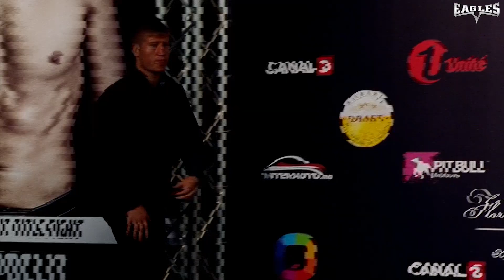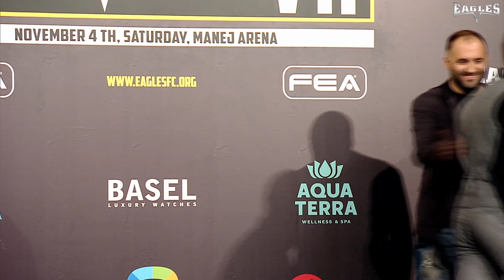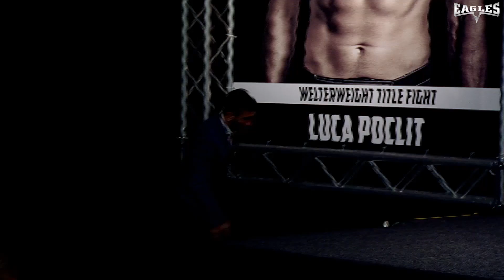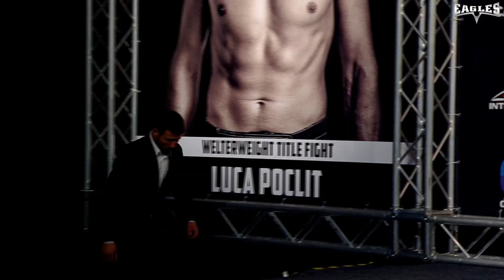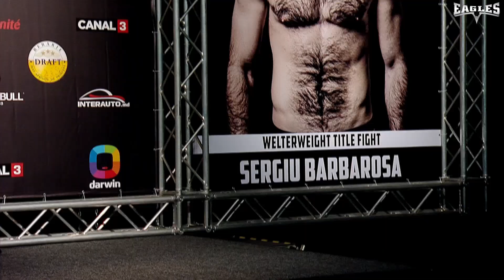PRESS CONFERENCE EAGLES VII. English version.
PRESS CONFERENCE EAGLES VII